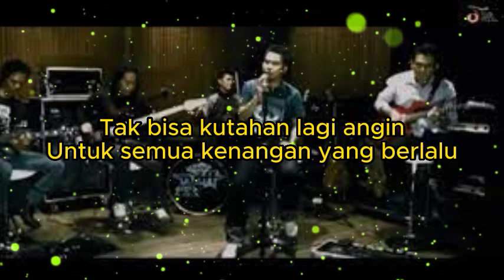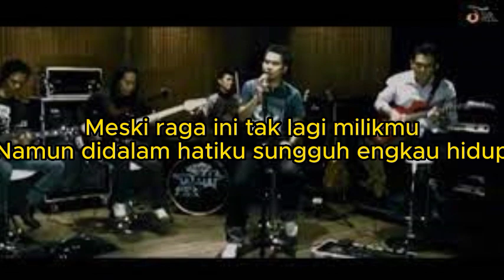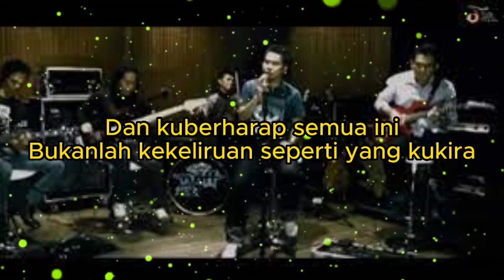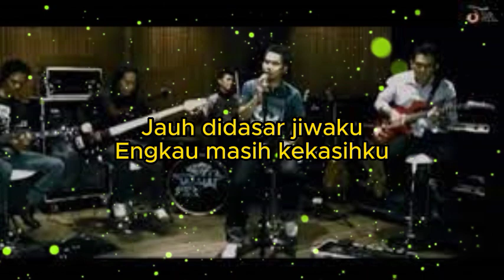NAFF | KAU MASIH KEKASIHKU | LIRIK COVER